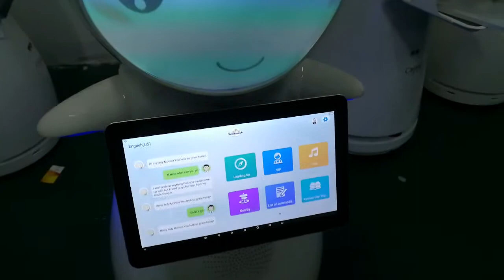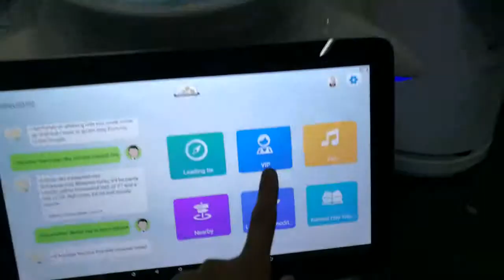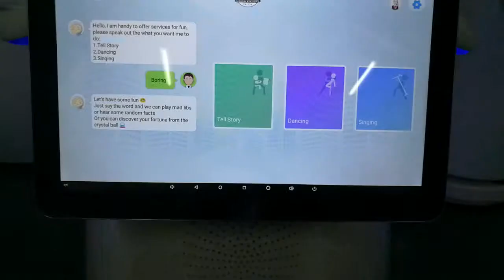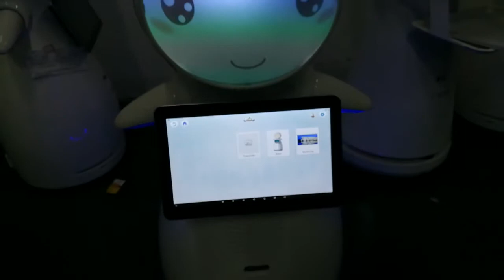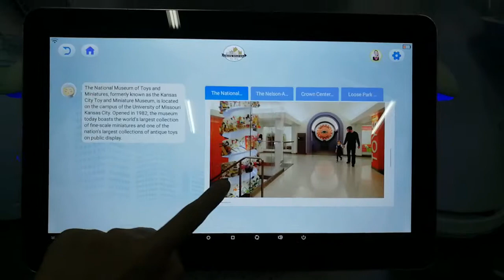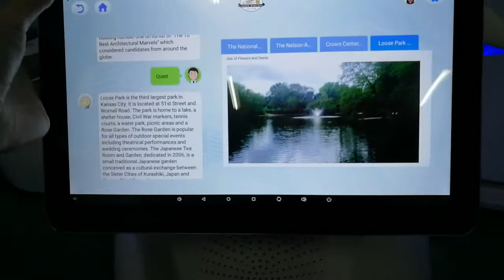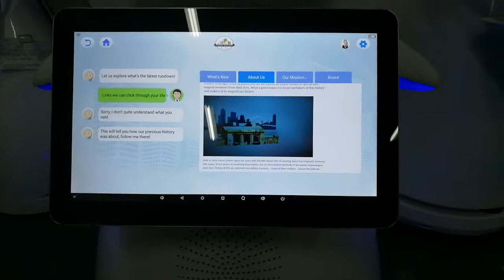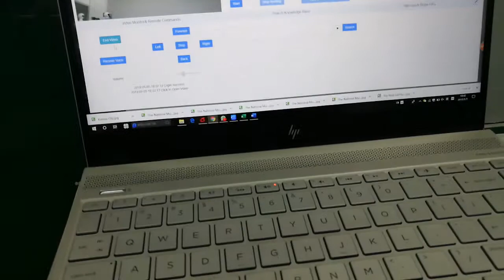Snow Robot V3.3.1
This robot functionality is applicable to all of the reception series of robots in Pangolin Robot.
1. Proactive Welcome;
2. Face Recognition;
3. Smart Dialogue, interaction and answers;
4. Customize Logo;
5. Contents Introduction and Display;
6. Layout Presentation;
7. Video Ads;
8. Logo Customized;
9. Generate Customer Loyality;
10. Autonmous Navigation;
11. Cloud Service.